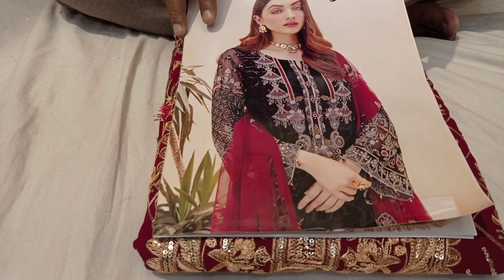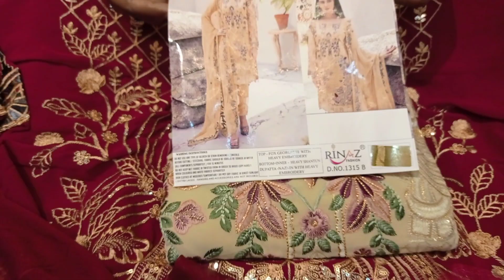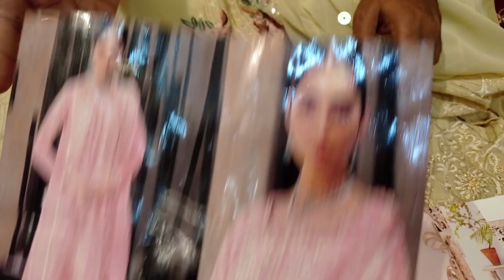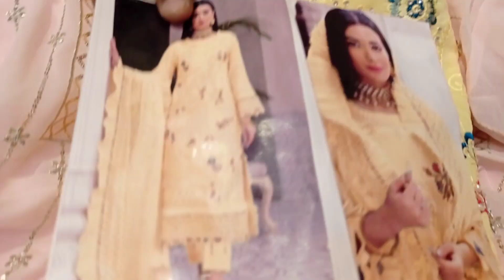खूबसूरत पाकिस्तानी Suits के डिजाइन्स | pakistani suits , Partywear , Georgette Suits|| Cotton Suit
Addres
FASHION WEAR
16 BEDFORD LANE NEAR RIPON STREET
ASHA NURSING HOME KOLKATA 700016

Ladies Suit,Dupatta,Cotton Suit,Wholesale Market,Partywear,Readymade,Designer suit,Lot,,New Design,Kurti With Price,Lot Items
designer ladies suit best shop,
lehenga saree gown market in chandni chowk,
wholesale cheap ladies suit market in delhi,
Urbanhill suit video,
Ladies suit new design,
Boutique suit online,
Boutique suit new design,
designer suits for women,
designer suit with fancy dupatta,
cheap,designer,lehenga,blouse,gown,saree,bridal,best shop for ladies suit,surat market,wedding shopping
Churidar piece wholsaler,Ladies suit wholsaler in Kolkata,Branded ladies suit,Ganpati suit wholsaler,Cotton churidar wholsaler.,Ladies suit wholsale markat in Barabazar,Riddhi siddhi churidar,Ladies suit wholsaler in Barabazar,Original minu saree,Dupatta wholsaler,Nighty wholsaler,Bong business Kolkata,The bong business